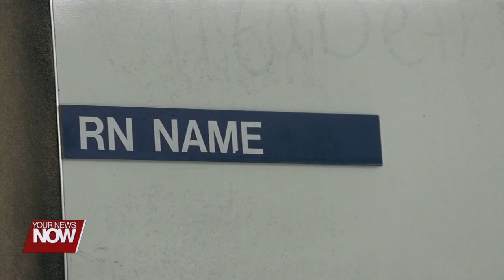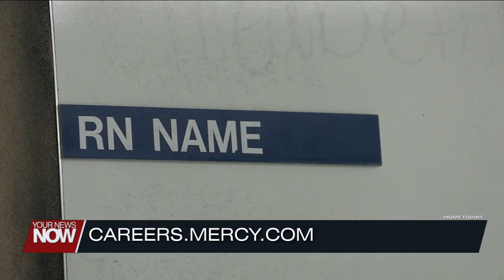Growing STEM: Extern program prepares next generation of nurses at St. Rita's